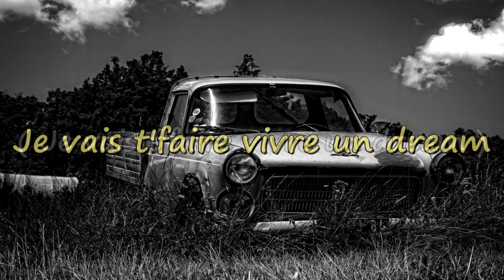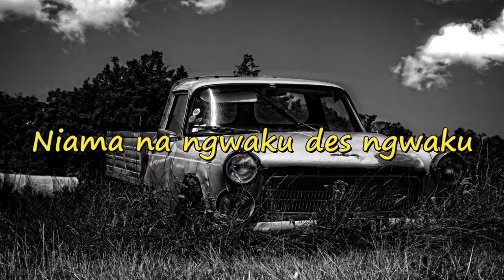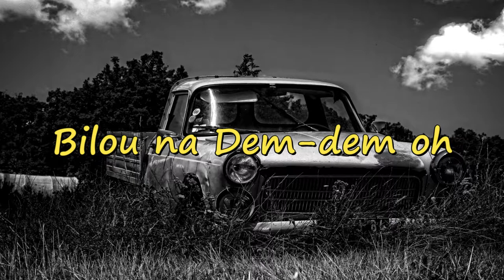Gims x Niska " Sapés comme jamais " / LYRICS X INSTRUMENTAL ( Remake instrumental )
By Monocephalus on the beat

It gives me motivation to always keep posting type beat for you. Thanks for your collaboration...